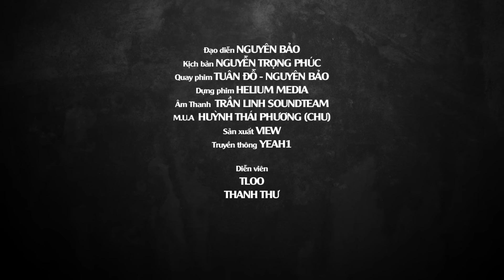Nữ Sinh Sử Dụng "KẸO" ẢO GIÁC Trong Thời Gian Dài Lí Do Không Ai Ngờ..| Tloo Gia Sư Kỳ Quái #108